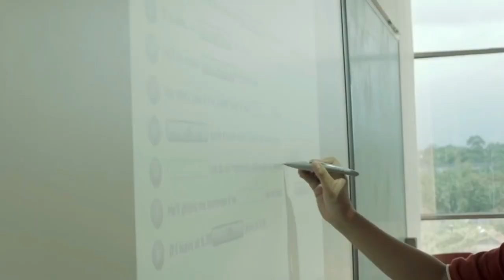SMP SMA Cahaya Rancamaya Islamic Boarding School [ In One Minute ]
Visi
“Menjadi Sekolah Islam yang Mandiri, Unggul, Modern dan Dinamis”

Misi
1.Mewujudkan pribadi yang aktif mengamalkan ajaran Islam berlandaskan konsep Islam Rahmatan lil alamin.
2.Mengembangkan etos kerja sekolah yang penuh kemandirian dalam merancang dan mengelola sumber daya yang dimiliki.
3.Menjadikan lembaga pendidikan terbaik dalam memberikan ruang bagi berkembangnya potensi diri warga sekolah.
4.Mengambangkan sistem pembelajaran yang didukung sistem informasi yang mengikuti perkembangan zaman terkini.
5. Mengembangkan sistem pembelajaran yang didukung sistem informasi yang mengikuti perkembangan zaman terkini.